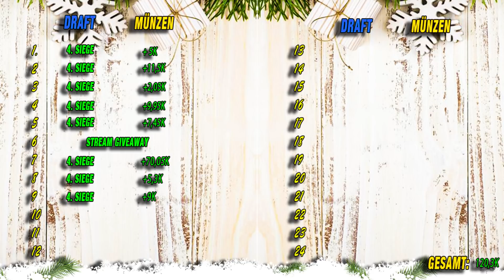OMG DIESER IV IST EIN GEHEIMTIPP ! Diego Carlos RTTGS Karte verteidigt alls Weg | Adventskalender#9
In diesem Video testen wir RTTGS DIEGO CARLOS  und erörtern ob die Karte auch was für die Weekend League ist und er zeigt uns in vielen Situationen wie gut er wirklich ist. Kann uns Carlos 4 Siege holen ?

Dafür spielen wir wieder einen Fut Draft in Fifa 21 Ultimate Team und haben Spieler Material wie Cristiano Ronaldo und Neymar um eine bessere Review dazu abgegeben zu können
Ob die übersteiger Taktik noch funktioniert könnt ihr in dieser Draft to glory sehen !

Diego Carlos Review und Test